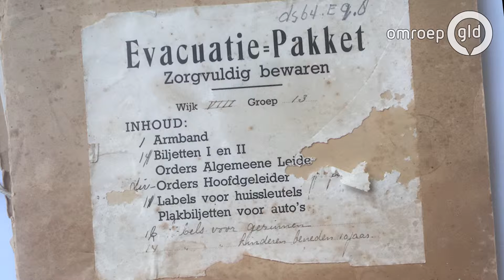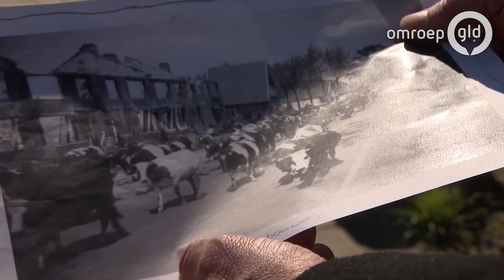De evacuatie van Nijkerk | 8 mei 2017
Als we aan het begin van de oorlog denken, denken we aan de Grebbeberg en het bombardement op Rotterdam.. Vrijwel onbekend is dat bijna een tienduizenden Nederlandse burgers van
huis en haard weg moesten, omdat ze op een plek woonden die als de vijand kwam niet veilig zou zijn. Ook alle 10.000 inwoners van Nijkerk kregen in de ochtend van 10 mei een paar uur om hun spullen te pakken en te vertrekken..